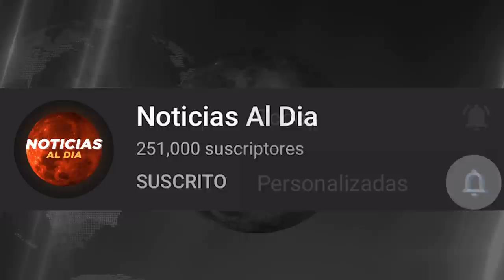BOLIVIA HOY NOTICIAS 26 DE NOVIEMBRE 2021, JEANINE AÑEZ AC0RRALADA SE QUEDA SIN PRUEBAS SEGUROS HOY